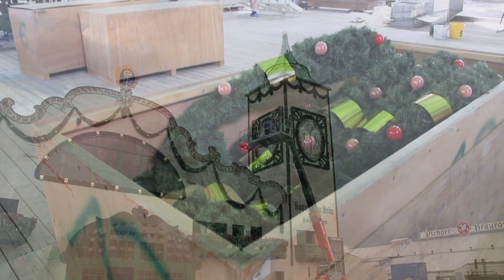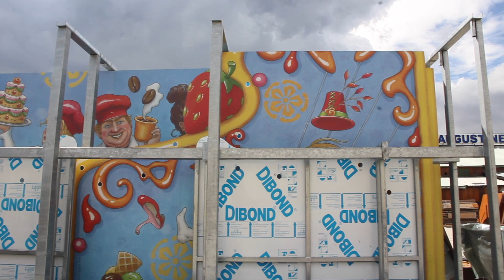Oktoberfest 2018: Tag 30 Wiesn-Aufbau @ Theresienwiese (14.08.2018)